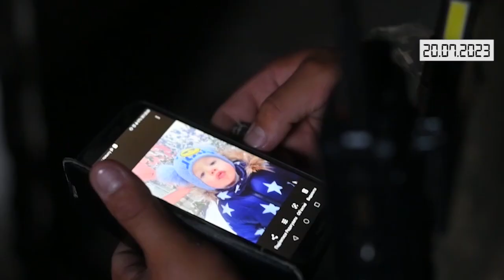Коротко. Війна. День 512. Відеодайджест / Briefly. War. Day 512. Video digest